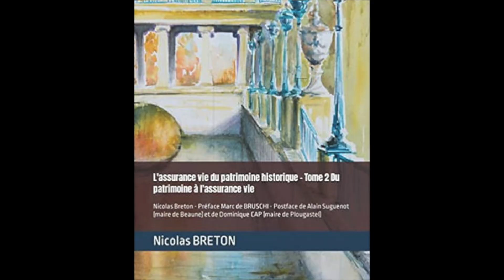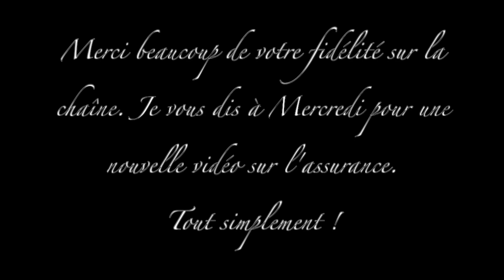Episode 54 : Les catastrophes naturelles (CAT NAT) dans le contrat MRH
Bonjour, toujours dans cette saga de l'été propre à la première chaîne, nous continuons de comprendre le contrat d'assurance habitation. Aujourd'hui, nous allons nous interroger sur la notion de catastrophe naturelle. Comment la définir ? Quels exemples ? Rôle du JO ? Tout est dans la vidéo. Bonne journée à la plage pour les chanceux.